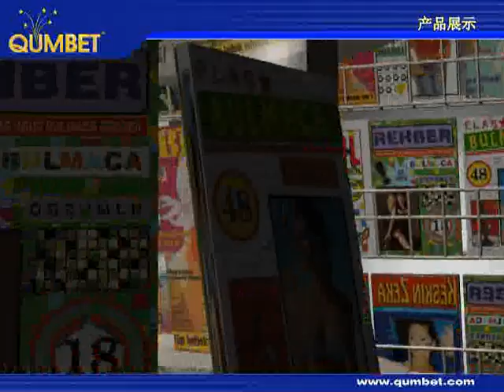Qumbet Newspaper Stand Booths